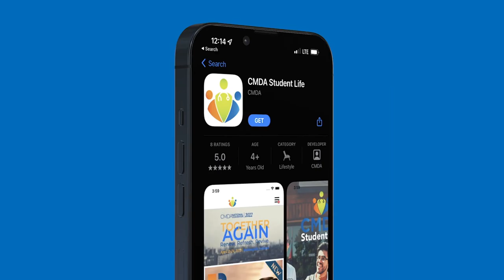Success is Fleeting; What Really Matters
Bill Reichart engages in a compelling conversation with Dr. Marco Britton, delving into his captivating life journey and highlighting the notion that success should not be determined and defined by the world.